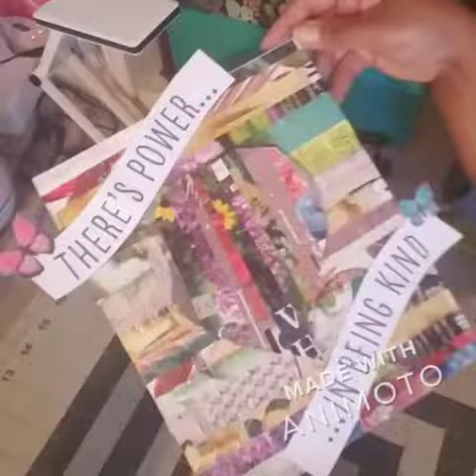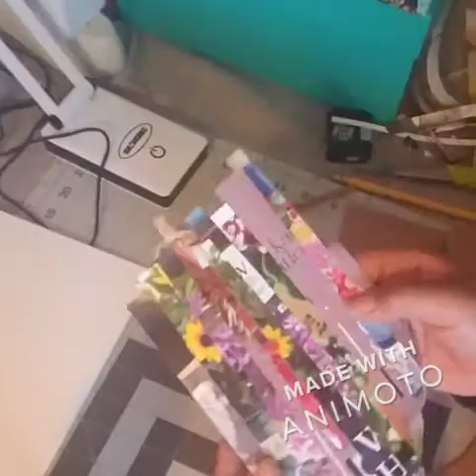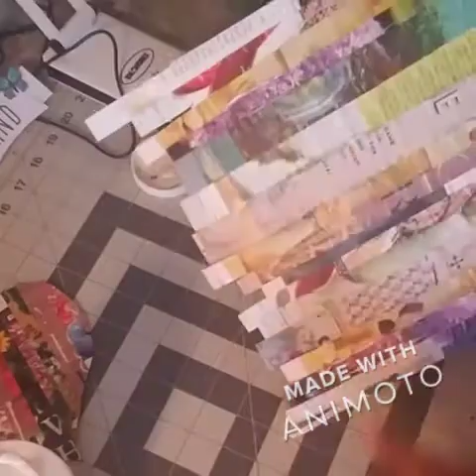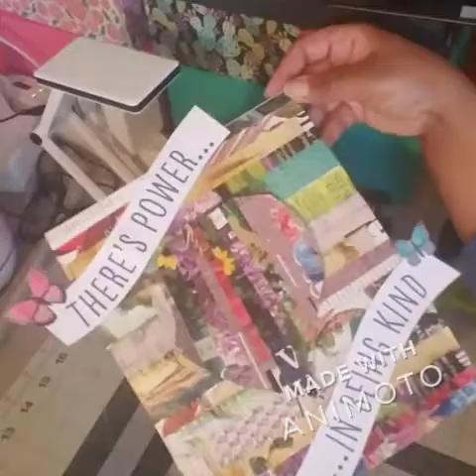Magazine Scrap Art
Make recycled art with magazine scraps, glue, and your imagination.